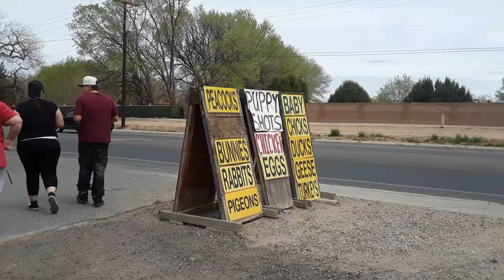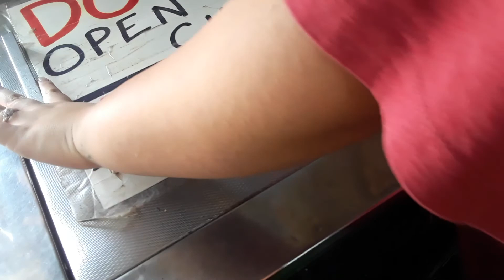Trip to our local bait/ feed store! All the animals!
Picking up food for Brock and looking at all the animals! :)